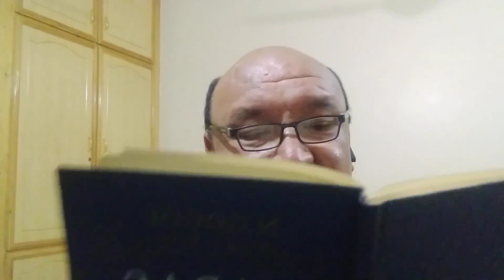TARAS BULBA..by N.Gogol..Russian romantic nationalist novel